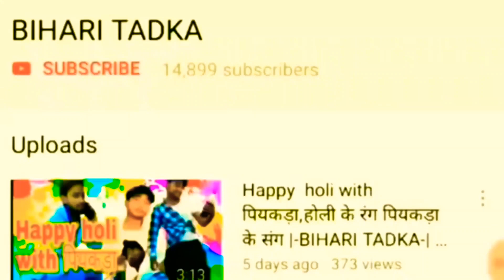प्याज के लुटेरे कॉमेडी विडियो pyaz ke lutere |-Bihari Tadka-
video dekhne ke liye bahut bahut धन्यवाद
 thanks
Bihari Tadka
biari tadka

Performed by :-  team @biharitadka

 special thanks for team bihari tadka